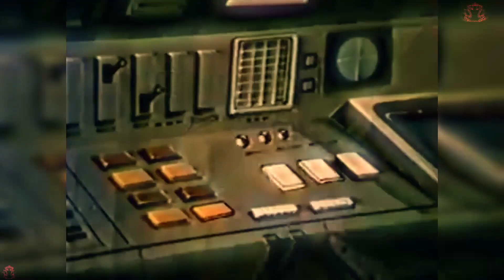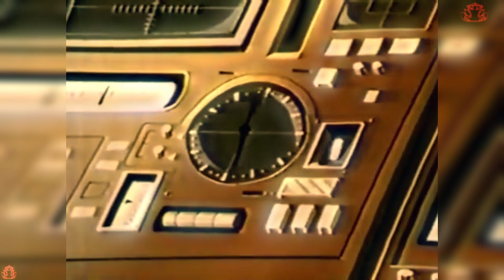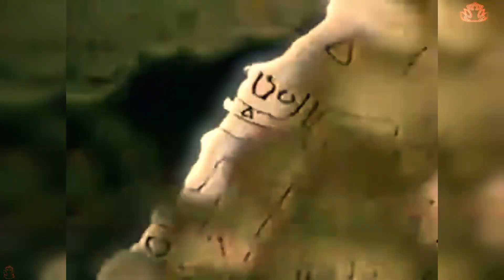Бой под водой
Безжалостные инопланетные захватчики, одержимые жаждой поработить все населённые планеты в галактике, высаживаются на Землю. Во время штурма одного из земных городов, последнего оплота свободы землян, только двум отважным морякам-подводникам удаётся убежать на своём маленьком батискафе. Спасаясь от преследователей они попадают в передрягу, из которой их случайно спасает София, дочь капитана Нэмо, хозяина огромной атомной субмарины "Наутилус", единственной, способной противостоять технологиям инопланетян.Спасти мир, найти любовь, разобраться в хитросплетениях непростой истории капитана..